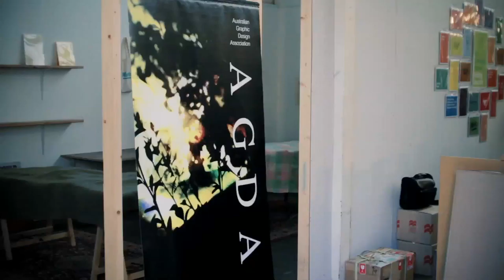Kate Kendall: The Fetch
Kate Kendall at CreativeMornings Melbourne, October 2012. Free events like this one are hosted every month in dozens of cities. Discover hundreds of talks from the world's creative community